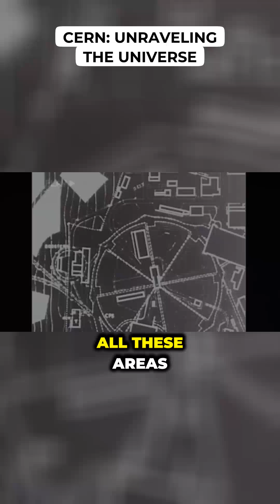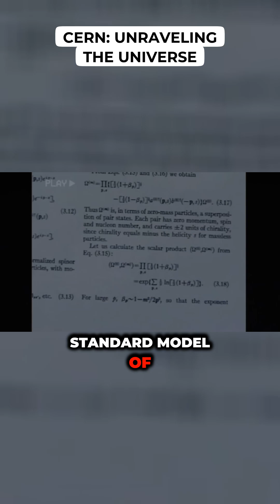CERN: Unraveling the Universe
CERN's quest to unlock the universe's secrets! From the Higgs boson to dark matter, join the hunt.